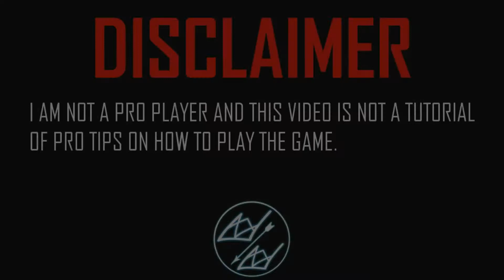INJUSTICE 2: LAST LAUGH JOKER HALLOWEEN CHEST || INJUSTICE 2 MOBILE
Opening Last Laugh Joker Halloween Chest and battling with which ever character I receive from the chest.